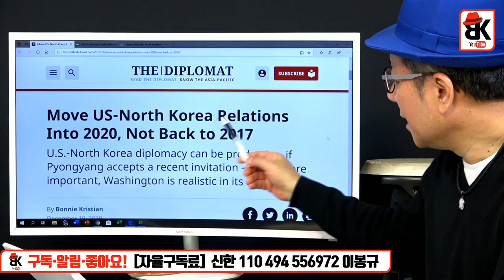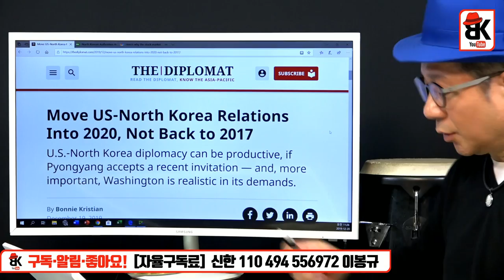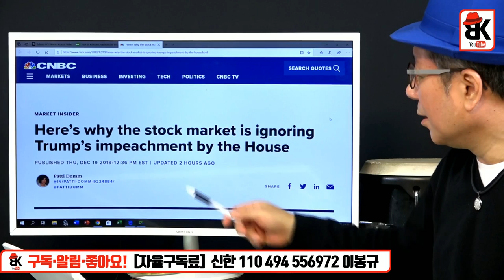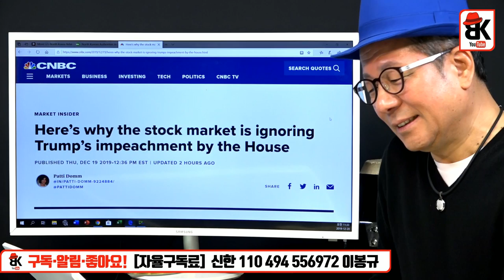북한의 딜레마 [박재형 박사 - 워싱턴 DC]